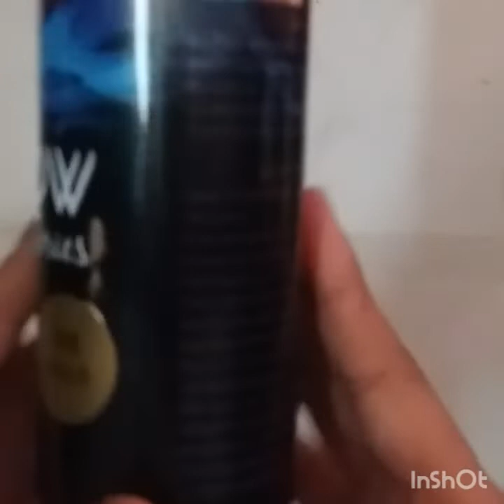DIY - Plastic Containers Decoration //Diwali Decoration Ideas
How to make tissue box at home